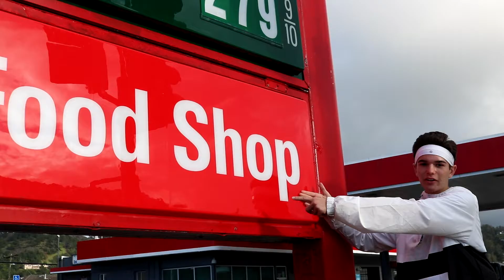max&emma vol 1